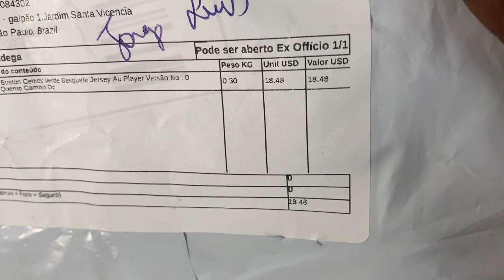CAMISA BOSTON CELTICS 2022-23 | COMPRADA NA SHOPEE